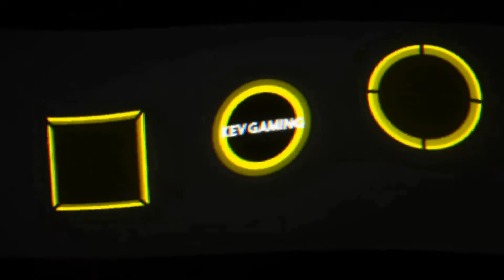Let's Play Star Wars Battlefront II #12 Die Schlacht von Jakku